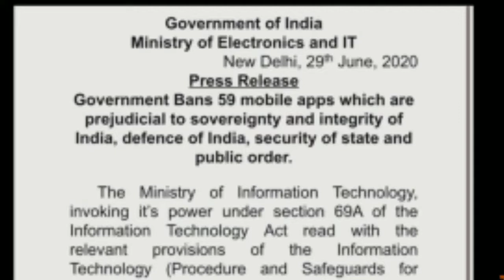TikTok banned?? | 59 Chinese application banned in India